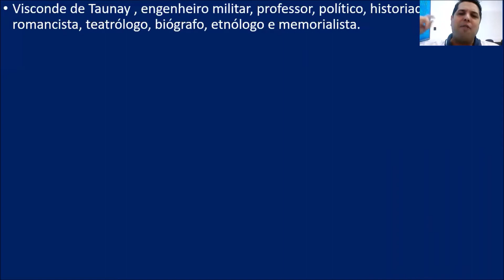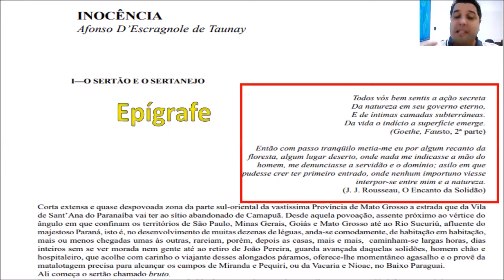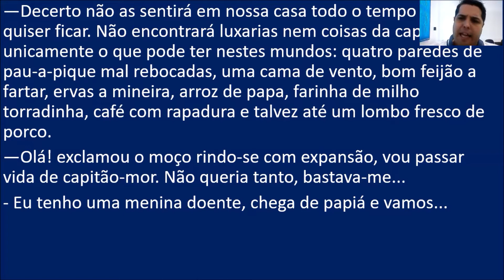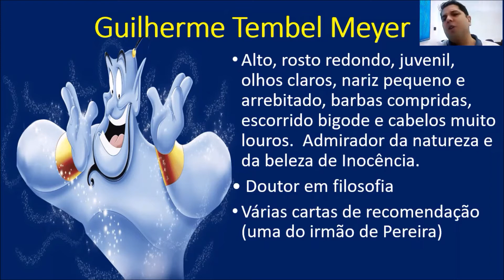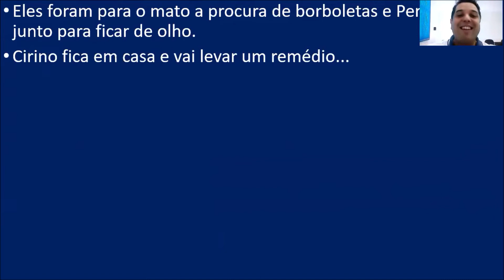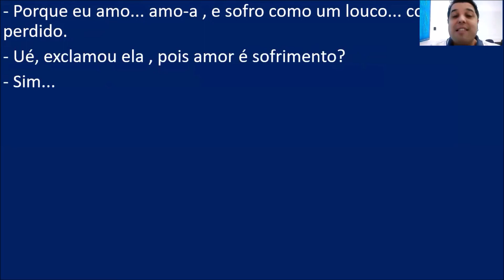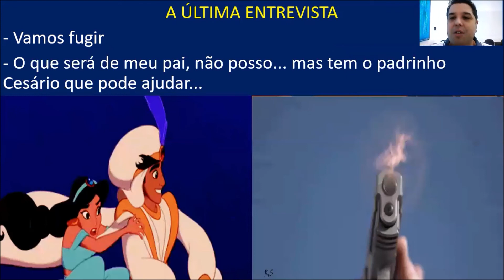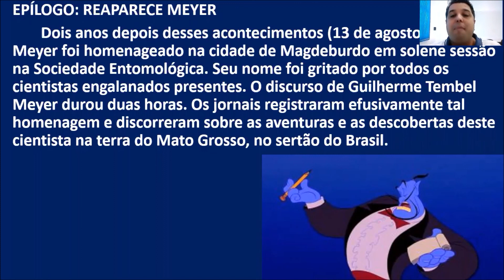INOCÊNCIA - VISCONDE DE TAUNAY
Aulão sobre essa obra incrível!
Romeu e Julieta do Sertão